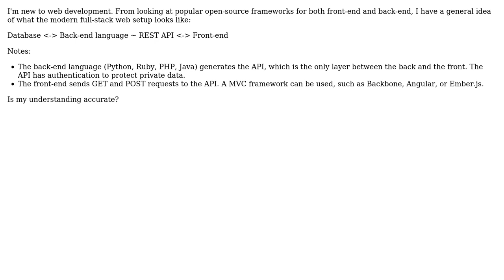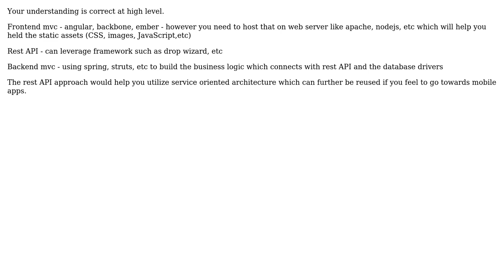What is a good generalization of web development architecture?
With thanks & praise to God, and with thanks to the many people who have made this project possible! | Content (except music & images) licensed under CC BY-SA | Music | Images & others | With thanks to user Rahul Gole user onepiece user Michael Durrant and the Stack Exchange Network Trademarks are property of their respective owners. You are responsible for your own actions.